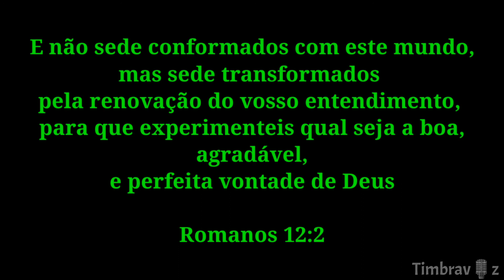Os Planos de Deus_ Samuel Messias_ Backing-vocal _ Soprano